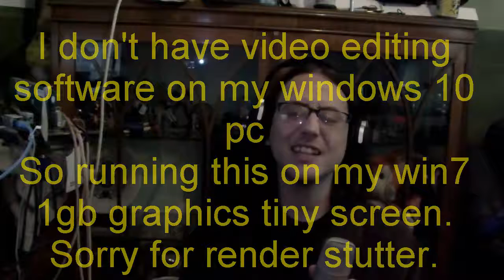My Top 3 E3 2017 Sony Conference Announcements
Having watched the sony e3 conference I give my opinions on what in my opinion were the top 3 anticipated games being announced at the show, highlighting what I liked and talking through some potential questions left unanswered by the trailers, and also questioning whether exclusivity for the ps4 means it's playstation only or like xbox does it mean exclusive but with a pc release guaranteed at some point in the future or the same release date also guaranteed so pc gamers aren't feeling left out by what looks to be some pretty good titles.

Get Social